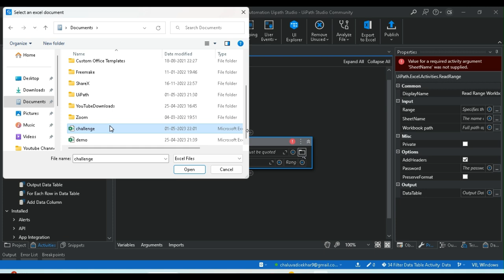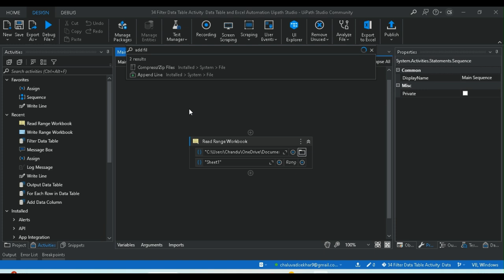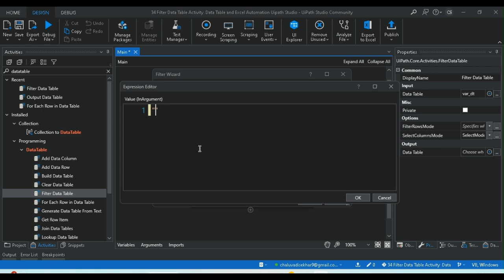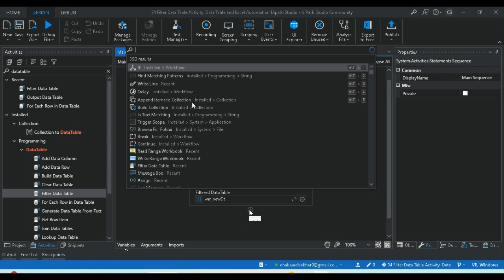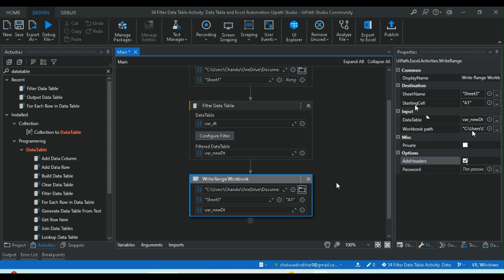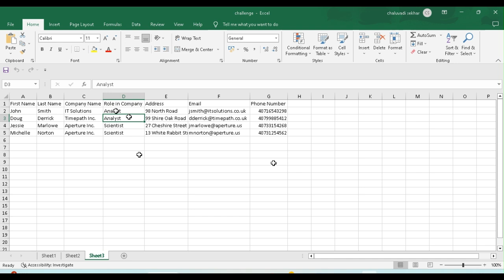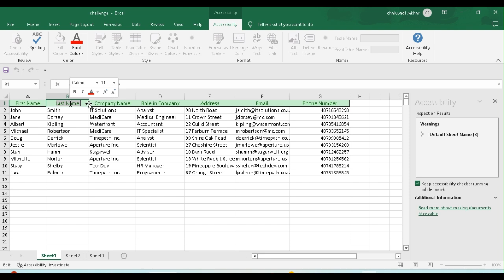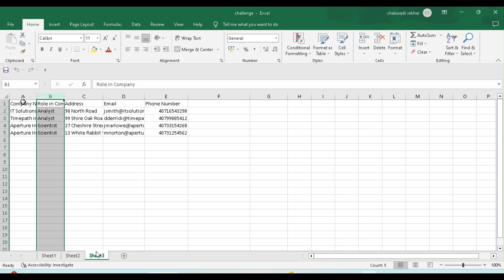36 Filter Data Table Activity - Data Table and Excel Automation - Uipath Studio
Filter Data Table Example:

Enables you to filter a DataTable variable by specifying conditions in the Filter Wizard window.
The activity can keep or delete rows or columns according to the logical conditions that are specified in the wizard.
The body of the activity contains a Filter Wizard button so that you can access the wizard and customize your settings at any time.

Eg:-

Read Range Work Book Activity

Filter Data Table Activity

Write range workbook Activity